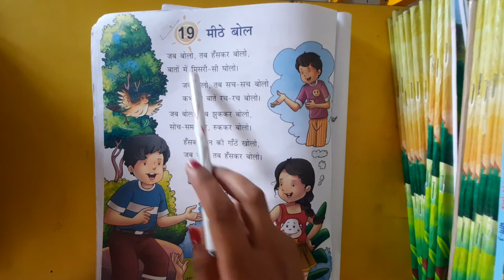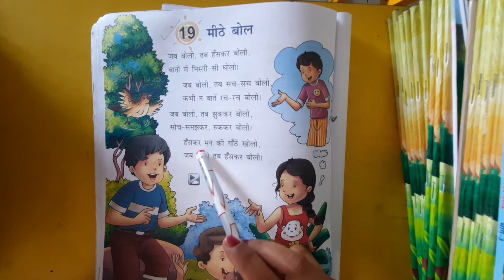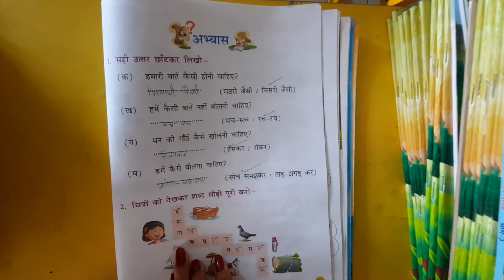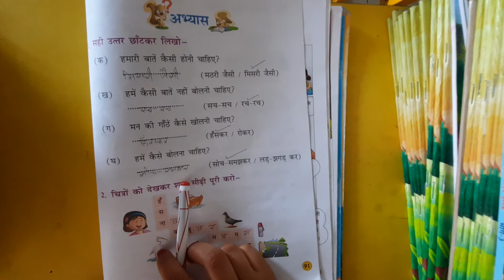1st Grade | Hindi | AV Assignment 7 | 23rd October 2020